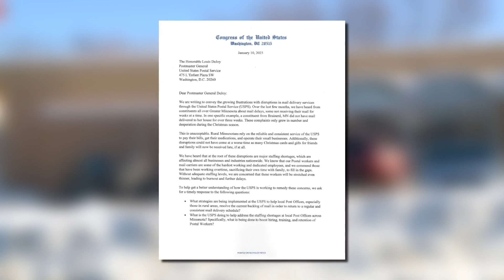Rep. Angie Craig sets up website to field complaints about late mail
The congresswoman plans to send those complaints directly to postmaster general Louis DeJoy.